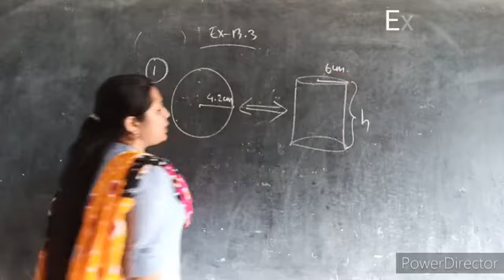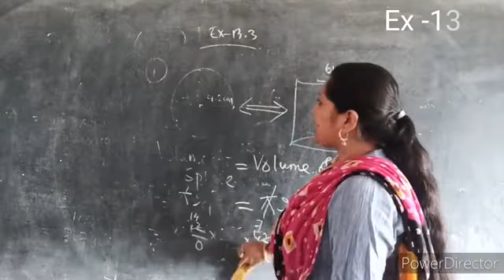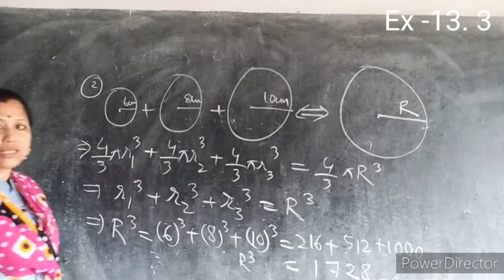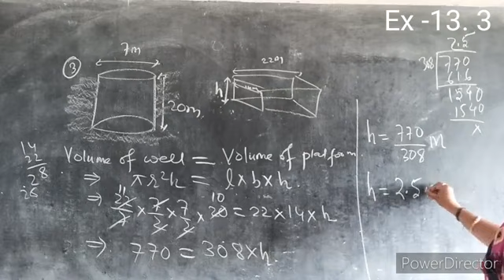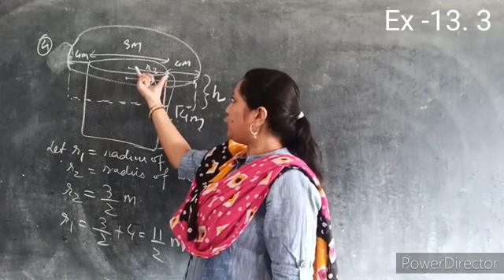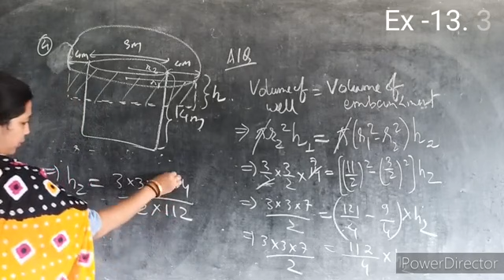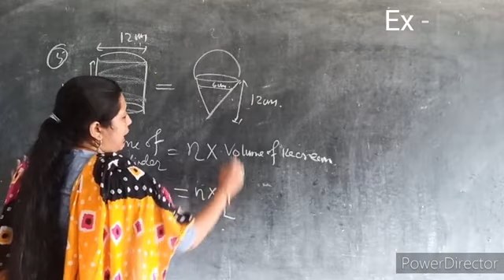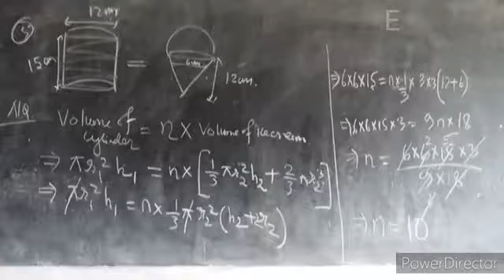Surface area and Volume class X Ex13. 3